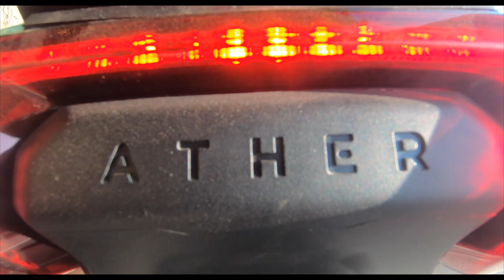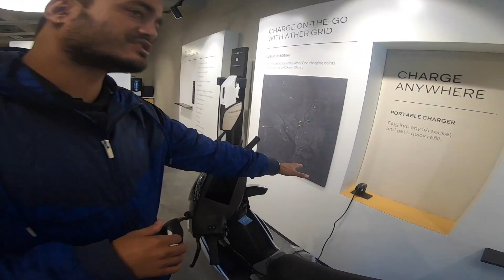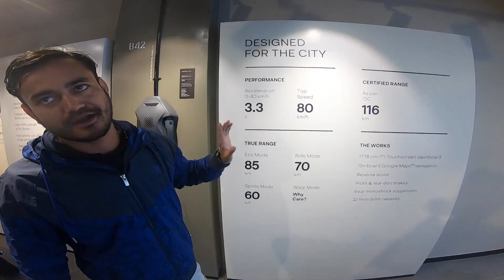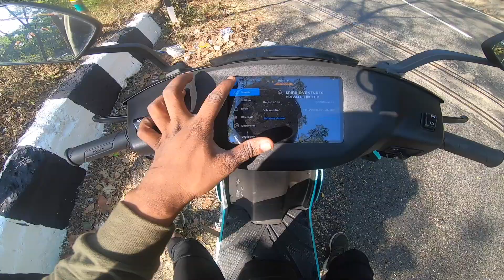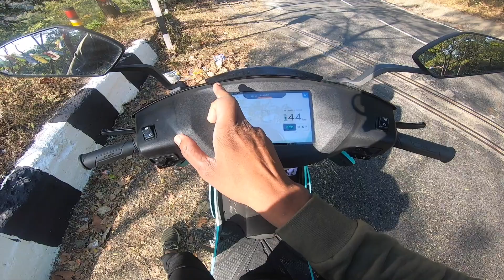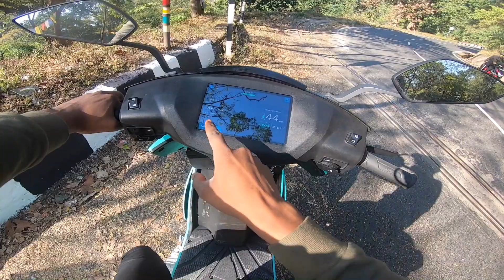In-depth Ride Review of Ather 450X 😍- The Best Electric Scooter In THis Segment🔥 .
Contact Detail
Address- ATHER  SILIGURI - opp.Vishal Cinema Hall ,Sevok Road Siliguri
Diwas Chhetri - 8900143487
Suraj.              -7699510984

YOU SHOULD ALSO WATCH THIS VLOGS

Here’s my full review for Bajaj’s latest offering, the Pulsar F250. First impressions were that qualities just very good, very light weight motorcycle and quite easy to handle this is city traffic which btw is the main use of this motorcycle. Although looking at the comfort levels on this motorcycle, we can easily use this for both city ride as well as touring.
Performance is really great, power and torque is available quite early so now Pulsar is a fun to ride motorcycle. Top end performance will be compromised but you will be using this motorcycle more in the low and mid rev band and over there, the power and torque is really good so this according to me is the most fun to ride Pulsar ever!
There’s not a lot to offer in terms of features except the slip and assist clutch and USB charging socket so this is one of the cons of this motorcycle.
Display gets the rev band but is a bit laggy and it also features Gear position indicator along with range and fuel efficiency. Also has that premium infinity display look with it.
Brakes are really great as well although dual channel ABS would have been a plus point on this motorcycle.
But given the price which is just Rs. 1.70 lakh On - Road in Siliguri this is one of the cheapest 250cc sports bike that you can buy in India and i would definitely recommend you to look for this motorcycle as your first sports bike.
Address-Near vishal cinema hall 2Nd Mile, Sevoke Rd, Siliguri, West Bengal 734001